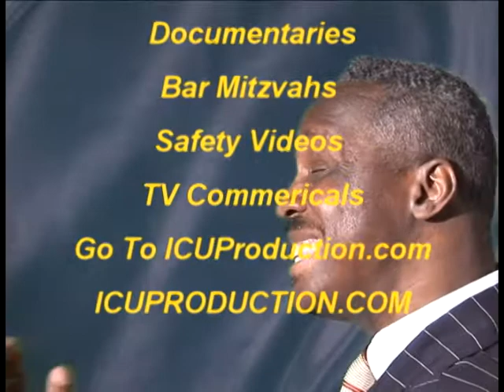Charles Green VIDEO COMMERICAL.avi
ICU PRODUCTION VIDEO COMMERICAL
ICUPRODUCTION.COM
Charles Green